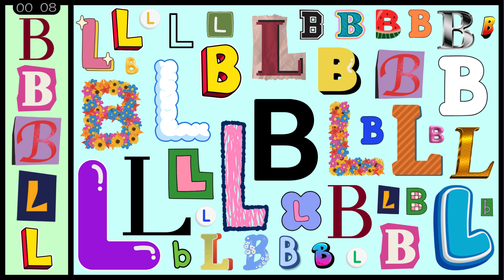Matching Objects for Kids | Matching Games for Preschool and Elementary Students | Letters B & L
Thanks for stopping by SKYE'S WORKSHOP. I hope you enjoyed this video.

Skye's Workshop Kids
Games and Educational Videos for children Pre-K to High School
AND MORE

Skye's Workshop Parents, Guardians, and Educators
Check out worksheets and activities on my Teachers Pay Teachers page AND Classful!